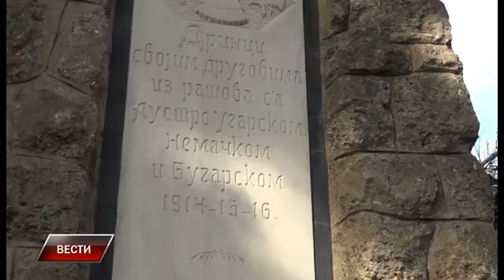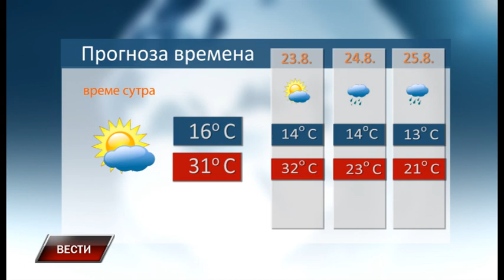Vesti 21 8 2021